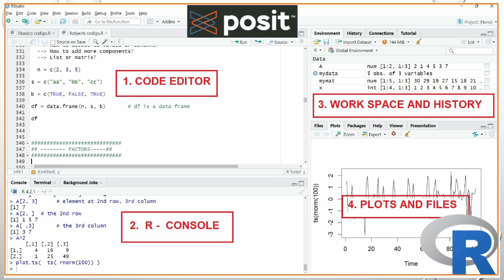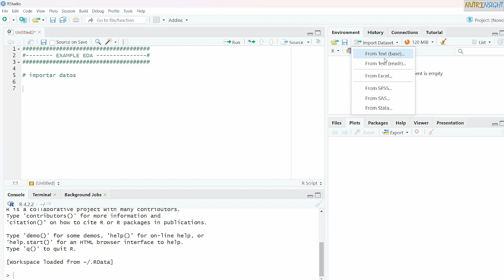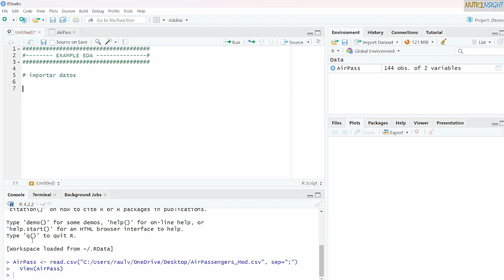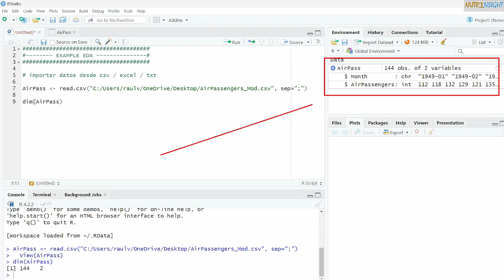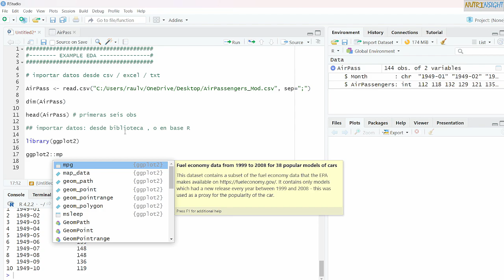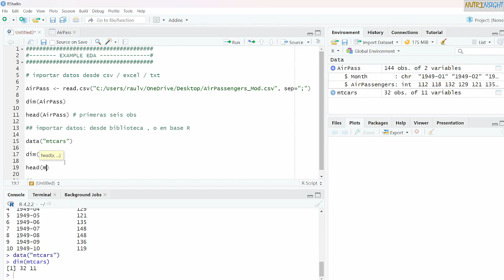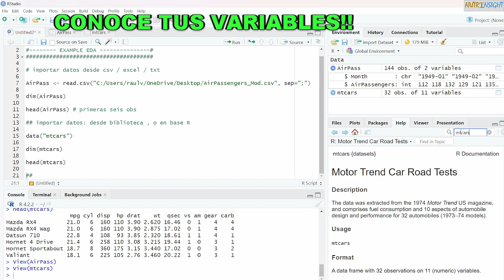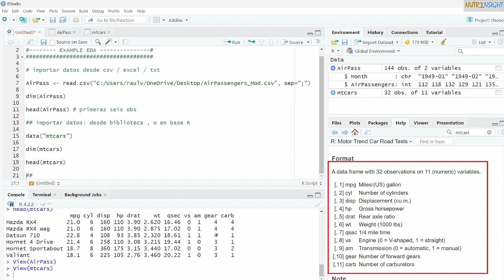Importacion y carga de datos en R Hecho facil Analisis exploratorio de datos Un viaje introductorio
Aprenderás cómo cargar e importar datos  en R, ampliando tus capacidades de análisis de datos.

* Exploraremos cómo cargar datos directamente para agilizar tu flujo de trabajo y maximizar tu productividad.

¡Prepárate para potenciar tus habilidades en R y aprovechar al máximo rstudio!

# Boxplot diagrama de caja
# relationship conceptos caracteristicas  time series
# data science hypothesis test visualization visualisation

Plotly en R: Como convertir graficos ggplot a plotly | Curso tutorial analisis y ciencia de datos

# rstudio estadistica descriptiva analisis de datos graficas curso
# estadistica tutorial excel principiante desde cero
# Tutorial principiante